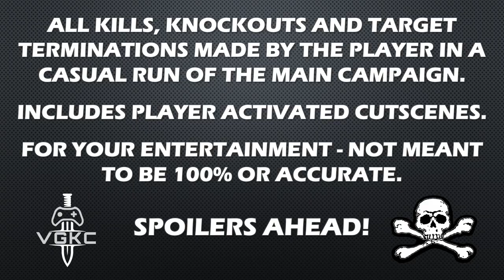Resistance: Fall Of Man (2006) Kill Count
PC RPCS3 emulated version.

Only you can save mankind. Through brute force, a species of unknown origin known only as the Chimera have conquered Asia and most of Europe in mere decades during the early 20th century. Recognizing the potential for humanity's total annihilation, the United States supports the British Resistance in a European counterattack. The story follows Hale, a US Ranger, as he struggles for survival and desperately seeks a means to eliminate the Chimeran blight. * Believable Environments: Gameplay elements and enemies that create a sense of unease and set an atmosphere that frightens the player through bleak, dark and foreboding undertones. * Epic Battles: Engage in some of the largest turbulent battles ever witnessed on a console gaming system. * Technology: An immersive world delivers photo-realistic characters, environments and lighting effects that capture the power of the PlayStation 3.